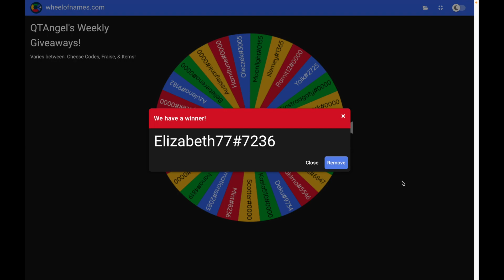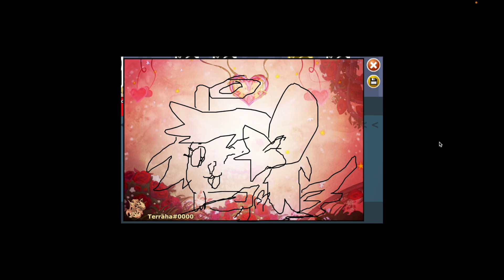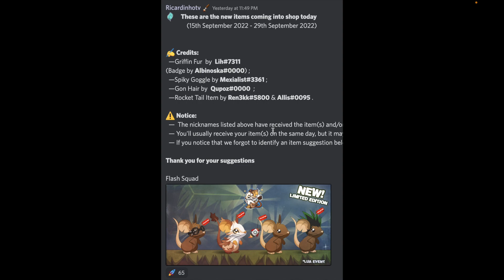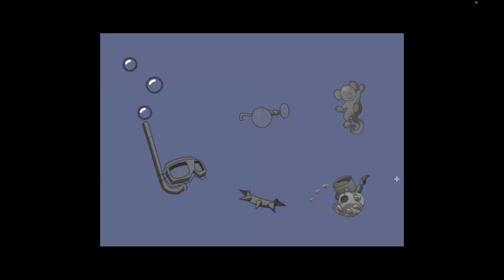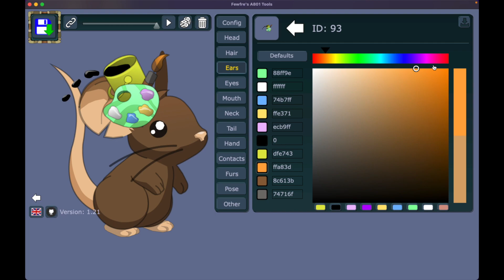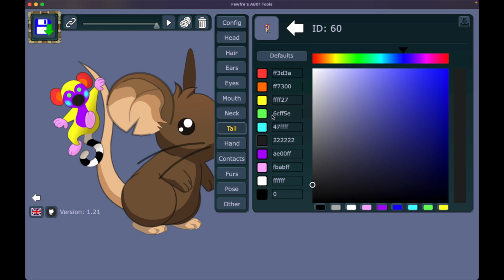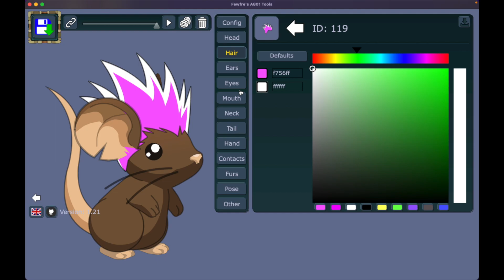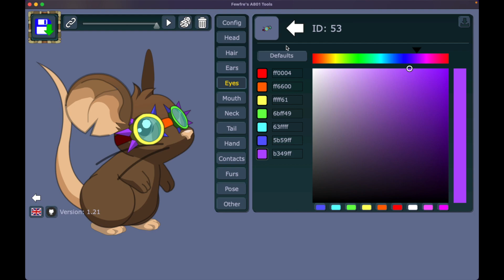Transformice: Griffin Fur & Giveaway #10!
∑njø¥!
Lø√e,
Q†Ångel